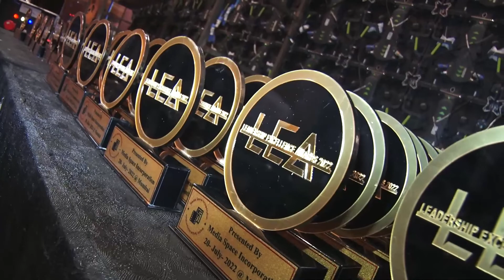Most Promising AI Startup 2022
Assert AI being felicitated by celebrity Dia Mirza at Leadership Excellence Summit 2022!

Excited to share the news of our latest achievement as the “Most Promising AI Start-up of the Year” at the leadership excellence Awards 2022!
We have been featured as a significant contributor in the field of Artificial Intelligence for enterprises from different domains.